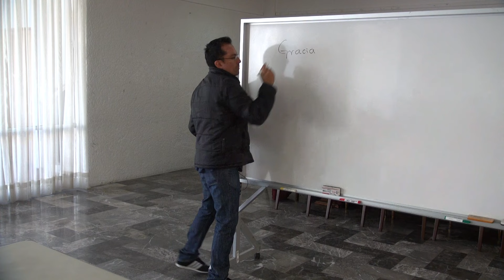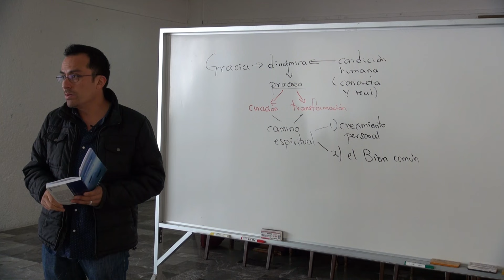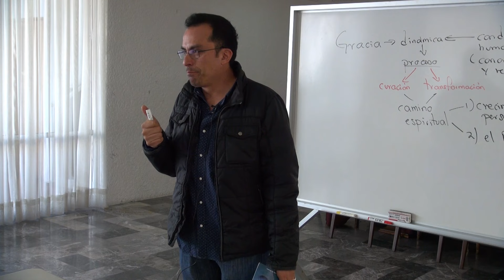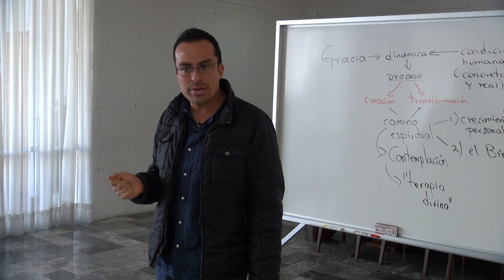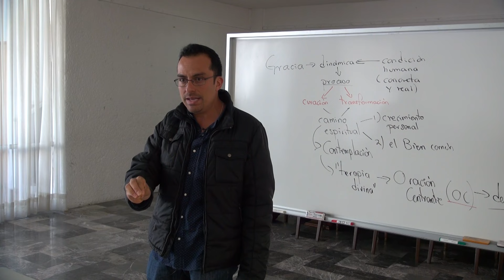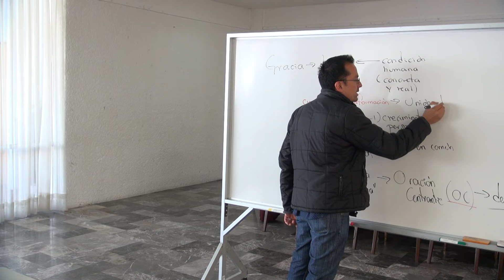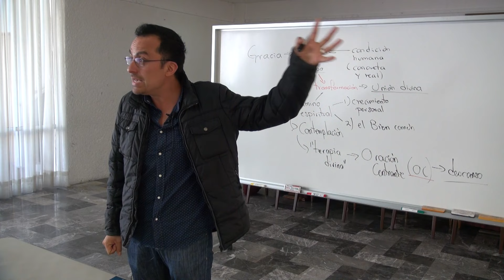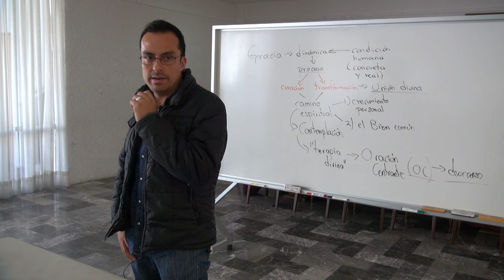LA GRACIA CURATIVA SEGÚN THOMAS KEATING_ 2